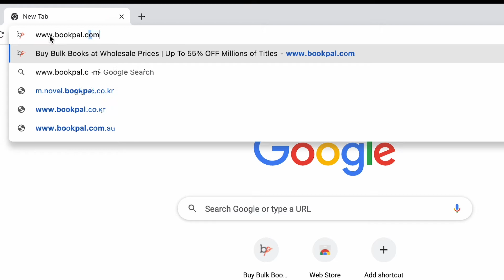Strengthsfinder 2.0 by Tom Rath and Gallup | BookPal Bestsellers | Order in Bulk at Wholesale Prices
Strengthsfinder 2.0 by Tom Rath and Gallup is one of our top bestselling books! Fortune 500 companies order Strengthsfinder 2.0 in bulk for their employees, teams, managers and leaders. Discover your Cliftonstrengths and realize your potential by taking the Strengthsfinder 2.0 Assessment online at Gallup.com! Buy the Strengthsfinder book in bulk today!

✨📚WELCOME to the BookPal Youtube Channel. BookPal takes the stress out of ordering books in bulk! Let us help you with your bulk book needs starting at 25 copy order minimums. We've put millions of books into the hands of individuals, schools, and organizations around the world, inspiring them with new ideas to help connect, learn, and grow. 📚✨